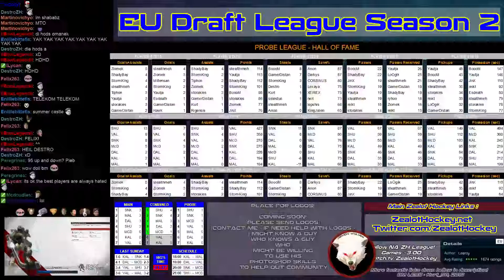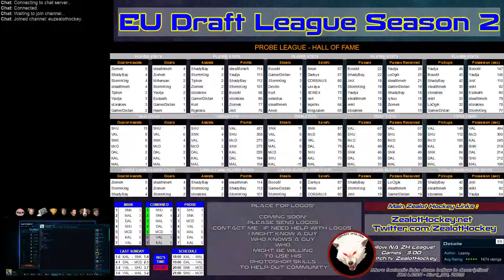Zealot Hockey : EUDLs2 MCD VS SHU Probees - Sunday 2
Zealot Hockey : European Draft League season 2 MCD VS SHU Probees - Sunday 2 -- Watch live